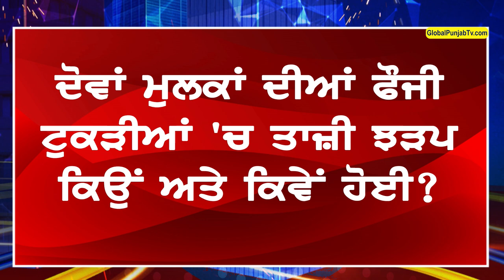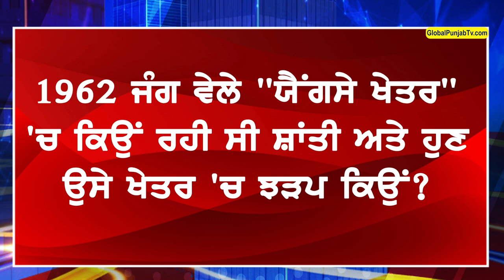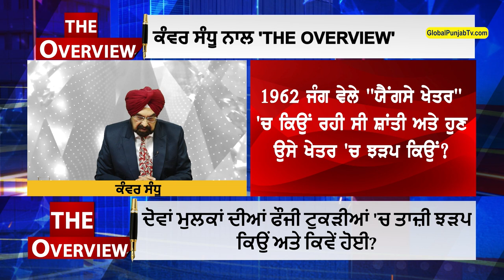ਅਰੁਣਾਚਲ ਪ੍ਰਦੇਸ਼ 'ਚ ਭਾਰਤੀ ਅਤੇ ਚੀਨੀ ਫੌਜਾਂ ਦਰਮਿਆਨ ਝੜਪ ਕਿਉਂ ਅਤੇ ਕਿਵੇਂ ਹੋਈ?